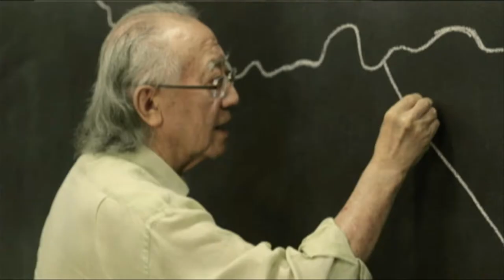Teaser Traço Urbano l Sala de Notícias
No alto dos seus 459 anos, a cidade de São Paulo possui uma característica muito peculiar, a de se reinventar a cada 25 anos. Uma antropofagia arquitetônica, que tomou vulto a partir do século XIX, ou seja após três séculos de marasmo como província colonial construída em taipas de pilão, que teve como ponto de partida o Pateo do Collegio. Uma frenética corrida para verticalizar e modernizar a cidade atraiu imigrantes europeus e novas técnicas e decoração na arquitetura, deixando São Paulo com ares de Bella Èpoque francesa quase ao mesmo tempo que imprimia o estilo norte americano de fazer prédios, sobretudo o de Chicago. Este inspirou edifícios, como o Martinelli. Para descortinar toda essa história, curiosidades, influências e mudanças na arquitetura da maior metrópole da América Latina, o Traço Urbano se rende às personalidades, nada menos que o arquiteto Ruy Ohtake, a historiadora Maria Izilda Matos e o arquiteto Ciro Pirondi.

Direção: Rosí Fer
Produtora: Eh! Filmes